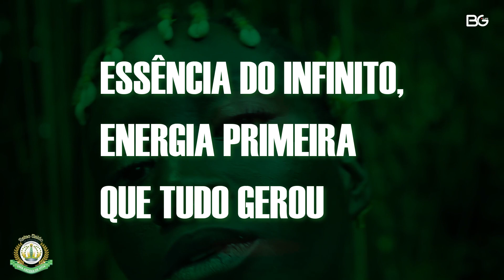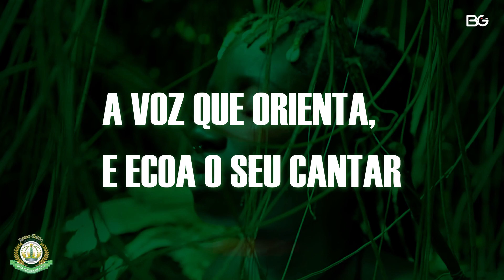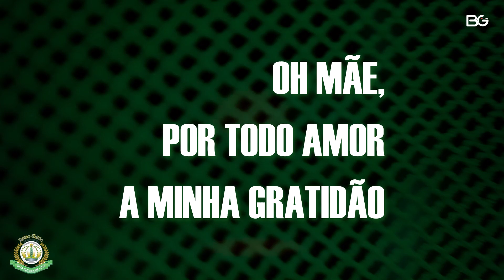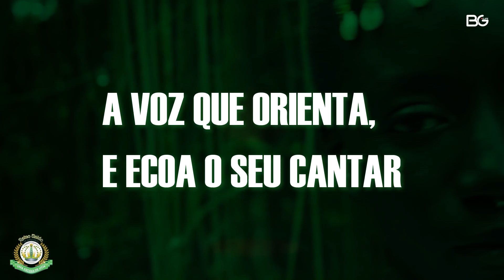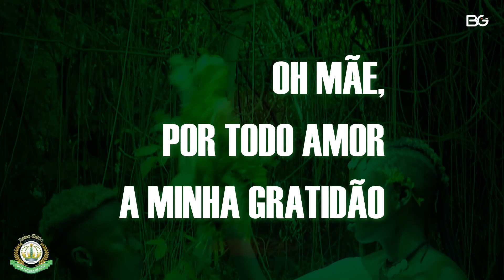Reino Unido da Liberdade 2024 l Ricardo(Timboca) e Cia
Compositores:*Ricardo(Timboca), Luwendel Canavarro, Antony Davi, Sandro Romero, Rubinho DuRibeiro, Daniel Marinho e Claudio Mouta,*
Participação especial: Jozimar Soares
Intérprete: *Leonardo Bessa e Niu Souza *

MEU REINO UNIDO É PAIXÃO
QUE INVADE A ALMA, TRANSBORDA EMOÇÃO
O TERREIRÃO CANTA LIBERDADE
O NOSSO AXÉ É ANCESTRALIDADE

ESSÊNCIA DO INFINITO, ENERGIA PRIMEIRA QUE TUDO GEROU
PACHAMAMA, QUE A DIVINA FORÇA DO UNIVERSO ABENÇOOU
NATUREZA DE ABUND NCIA E BELEZA
TERRA FÉRTIL, MEU CHÃO
VÓ LUA PRATEADA ILUMINA O RITUAL
SAGRADA E ANCESTRAL, DÁ PROTEÇÃO
SÍMBOLO SAGRADO DA LONGEVIDADE CASA ONDE HABITAM DIVINDADES
EM MEIO A ATRIBULAÇÃO,
DAÍ-NOS SEU PERDÃO

OLOKUN, ODOYÁ...AUÊ AUÊ
Ô NANÃ SALUBA...  É BURUKÊ
DEUSAS DE AMOR E BELEZA
É “RESISTÊNCIA” PRA VENCER

EM CADA CASA, ÉS A MÃO QUE ACALENTA
A VOZ QUE ORIENTA, E ECOA O SEU CANTAR
EM CADA PULSO QUE PULSA NO CORO
FURIOSAS GUERREIRAS A EMOCIONAR
OH MÃE, POR TODO AMOR A MINHA GRATIDÃO
A TODA LÁGRIMA QUE CAI, EU DEVO A TI A DEVOÇÃO
ABENÇOEM NOSSOS CARNAVAIS ...
MATRIARCAS IMORTAIS